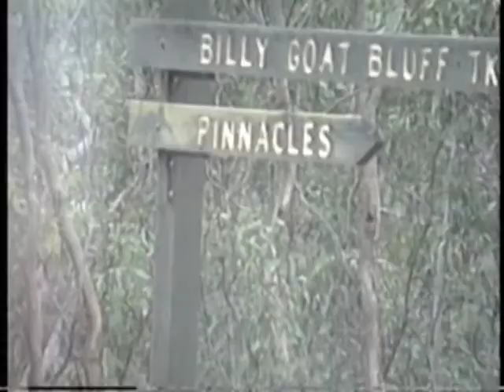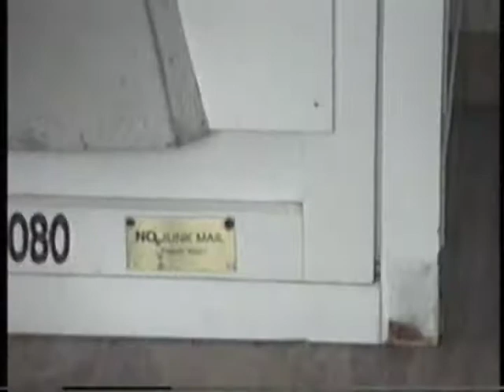Offroad driving and camping to Crooked River and Pinnacles 1996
We enjoyed　camp two nights near Crooked river .
My first plan to drive to Crooked River was via Bulltown Spur Track, but I gave up because of rain.

I chose Cynthia spur track and Billy Goat Bluff Track as a return route. Those  track were really steep and tough.